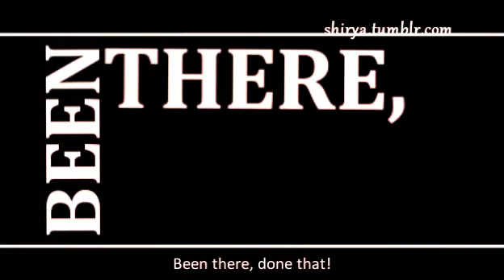Swan Queen [Regina/Emma] Musical #2: I Won't Say I'm in Love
After Elephant Love Medley, I proudly present to you The Day Swan Queen Met Hercules. I regret nothing.